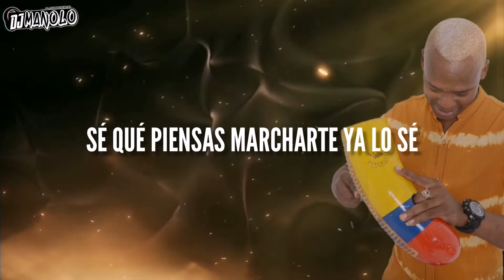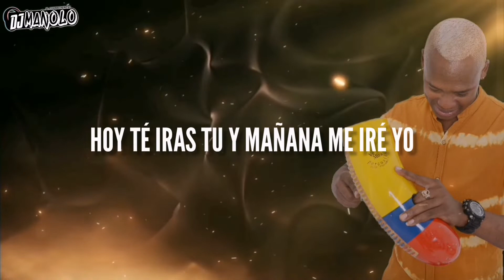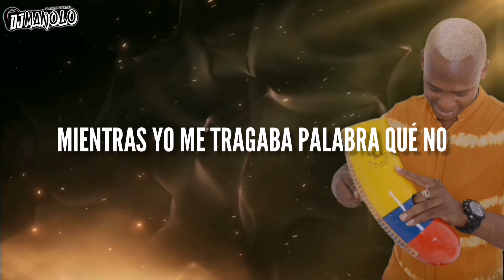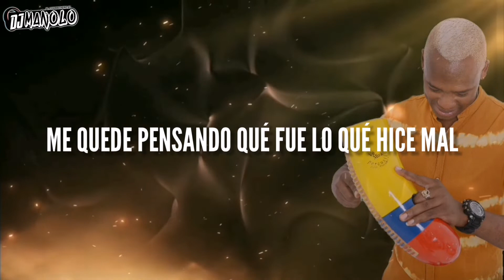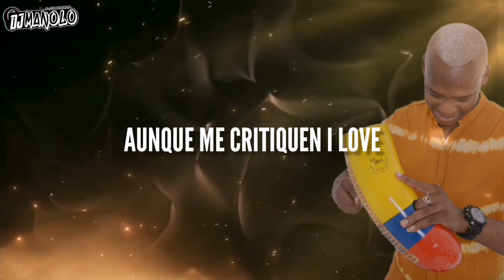Un Buen Perdedor - Guapacha (Salsa Pal Mundo)